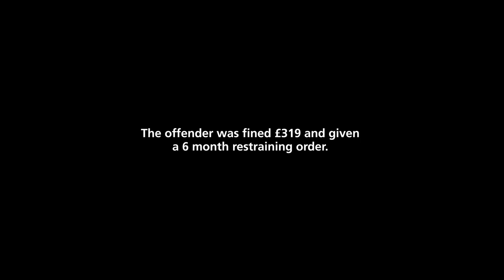Hate Hurts Wales - Portrayal of Religious Hate Crime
Let’s stand up to hate crime together.

If you see it happen, report it and get support by calling the police or visiting